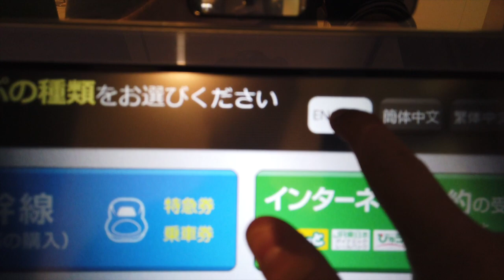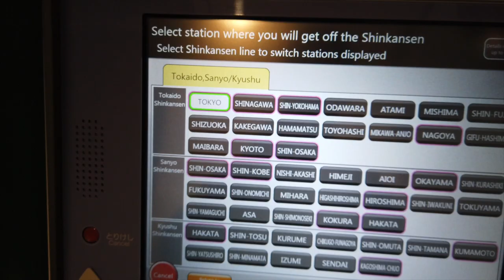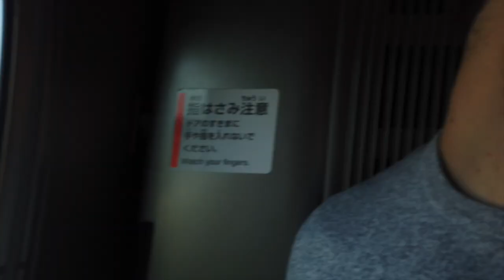Exploring Japan - Shinkansen (bullet train)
Second video blog in Japan. I took the 'Shinkansen' train (bullet train) from Tokyo to Kobe where I saw Mount Fuji!

Top tips:
- Change the ticket machine language to your language
- When going west from Tokyo, during the day try and sit on the right hand side of the train to see Mount Fuji (or stand between carriages)
- Get on the right train!